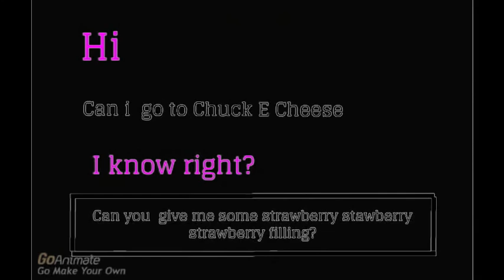(REUPLOADED) Caillou Does Cleverbot And Gets Grounded In G-Major 4 Jamie Shaffer's Version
Reuploaded from Megan Woodmansee